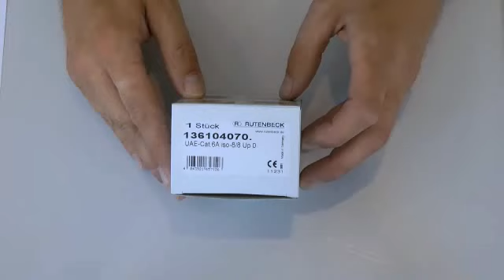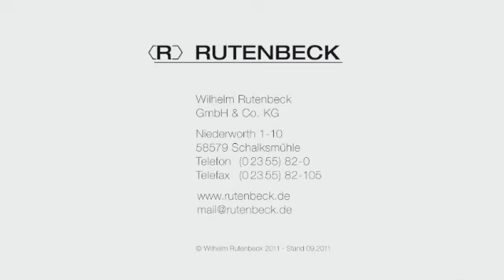Zo sluit je een Computer UTP kabel aan in uw nieuwbouw huis | Instructievideo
Computeraansluiting maken UTP RJ45 CAT6 of CAT5 aansluiten Rutenbeck voor in de muur. Om een goed computernetwerk te maken heb je aan beide zijden een CAT6 doos nodig meestal in meterkast een opbouwdoos.

Op deze manier is het de juiste manier en kun je tussen de opbouwdoos RJ45 CAT6 een patchkabel steken tussen de router of de switch.

*** Video notities en Links ***

OVER ELEKTROSHOP.NL:
De website Elektroshop is ontstaan uit een elektrotechnisch installatiebedrijf welke al sinds 1985 actief is.
Sinds 14 juli 1997 zijn we actief bezig met het online verkopen van elektromaterialen en verlichting via het internet.
Wat doen wij?
Elektroshop biedt in Nederland en buitenland een compleet assortiment aan voor alles in uw winkel, kantoor, thuis, bedrijf en
showroom. Door onze producten via het Internet aan te bieden kunnen wij onze producten aanzienlijk goedkoper aanbieden.